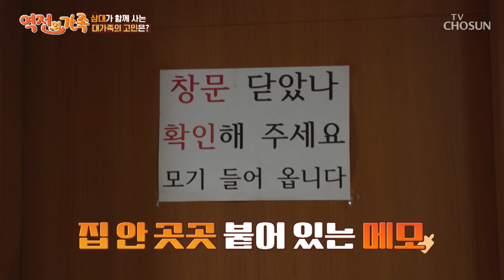딸을 고생시키고 싶지 않은데😔 기억 대신 미안함만 남은 엄마 TV CHOSUN 241018 방송 | [역전의 가족] 29회 | TV조선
온전치 않은 자신의 기억력을 알고 있는 엄마의 치매 증상들